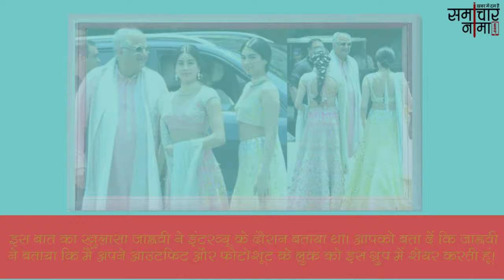यह है जाह्नवी के व्हाट्सएप ग्रुप का नाम, भाई बहनों से ग्रुप पर करती हैं इस तरह की बातें